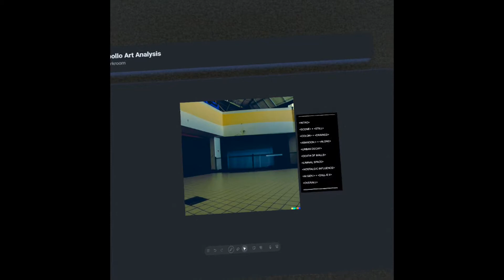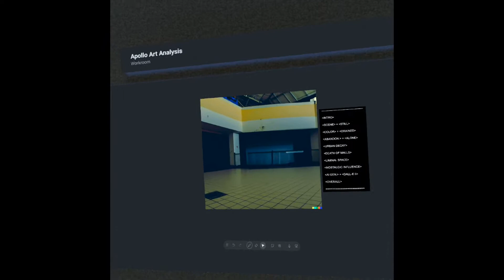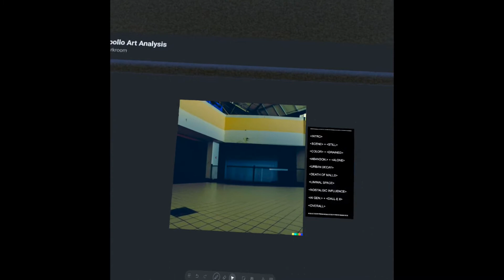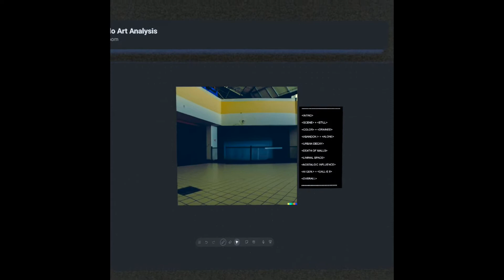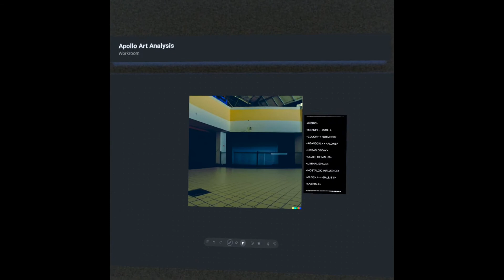"Liminal dreamcore photograph of an abandoned mall from the 90s" - DALL-E II | Apollo Art Analysis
Created by DALL-E II, this unsettling AI Generative photograph presents the scene of a liminal space within an abandoned mall amidst a dismally drained color palette.

Set amidst the liminal spaces of our abandoned shopping malls is an unsettling piece presenting practical points on urban decay, the dreamcore aesthetic and the profound power of OpenAI's DALL-E II.

In its initial introduction we're met with the scene of a couple shop stalls amidst an abandoned mall. It feels like a still scene to a surreal degree as we're immensely isolated here.

Colors within this work consist of a darker or dismal aesthetic through a white, yellow and black. Such a drained color palette masterfully mimics the empty experience before us.

We see quite an abandoned scene as we note no people, signs or any hint of occupancy. We're alone within this older mall, perhaps in the act of exploration…

There exists a phenomenon here which mimics the urban decay occurring throughout the world. One wouldn't be too far off in attributing this to the unexpected consequences of the rise of overnight shipping and corporate consolidation.

Perhaps the most clear consequence of this consolidation is the death and decay of many shopping malls. Even the coronavirus lock downs of 2020 acted as a catalyst as countless businesses perished in the pandemic purge.

Within this work we see a liminal space or a place of transition which has enjoyed widespread virality due in part to urban decay. Alongside this we've seen the rise of the broader dreamcore aesthetic primarily identified when unnatural lighting mixes with unnerving locations.

With this movement has come a high level of nostalgia or strive towards the past. One must remember that with the decay of malls comes the simultaneous decay of many destinations left only to memory and memoriam.

Only now are we beginning to see the potential of AI Generative art to a greater extent. The piece which stands before us was generated using OpenAI's DALL-E II, often regarded as the most powerful AI art generator available.

Apollo Art Exchange is a community ecosystem and public art institution focused on the appreciation, cultivation and education of the arts in the digital ecosystem and beyond.